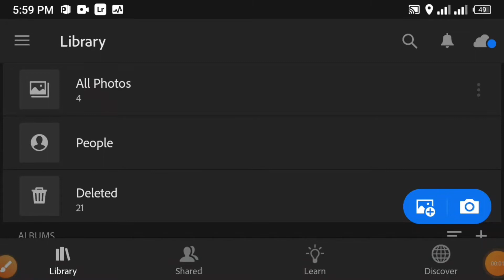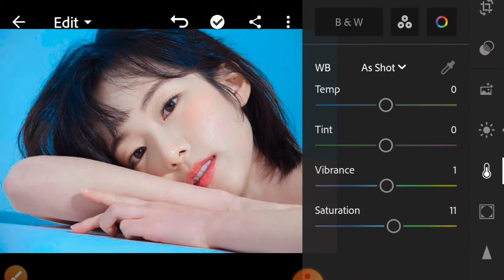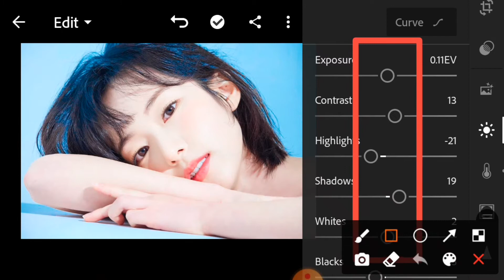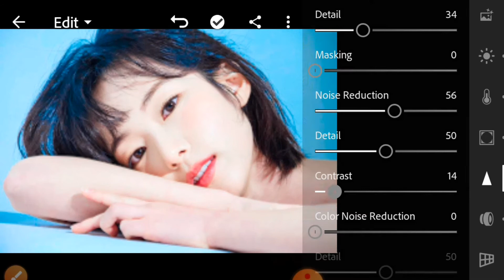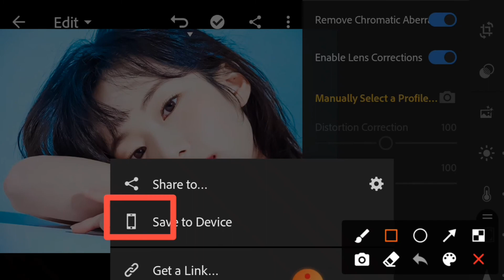How to make oil paint effect in Lightroom // Lightroom photo editing in 2022 by Zain Chouhan Editx.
How to make oil paint effect in Lightroom // Lightroom mobile photo editing in 2022 by Zain Chouhan Editx.
How to make pro editing in Lightroom.

click 🔔 Bell icon Get notification for new videos .

fb page for editing.

please Support me
and I will full support you ☺️.